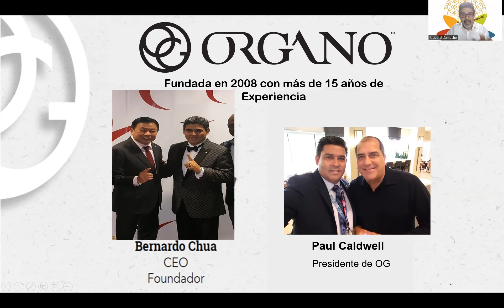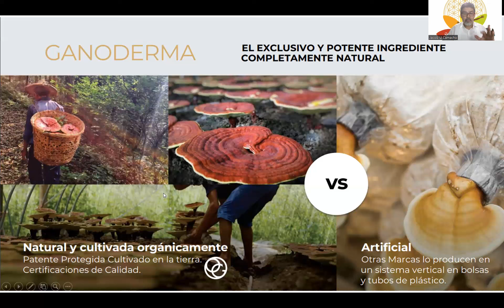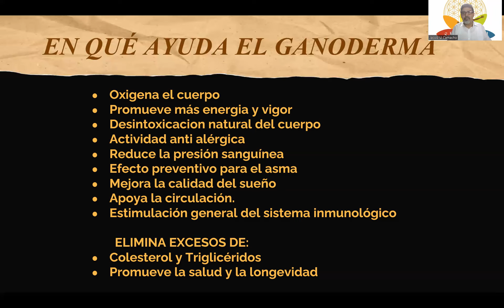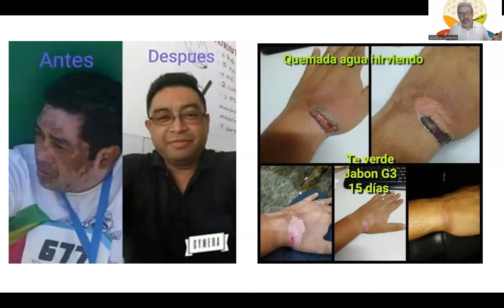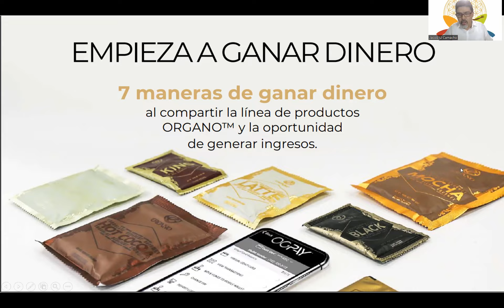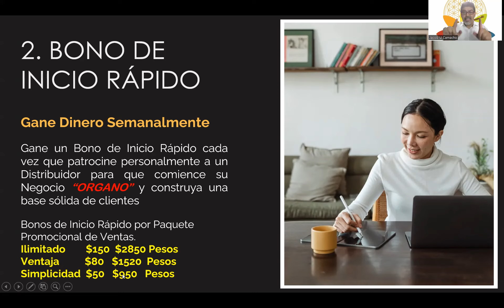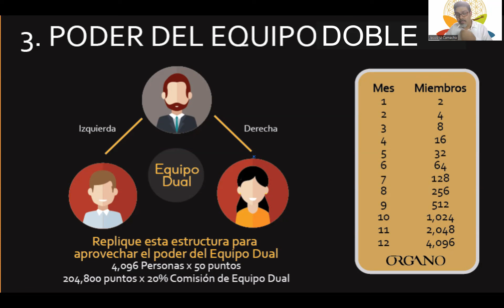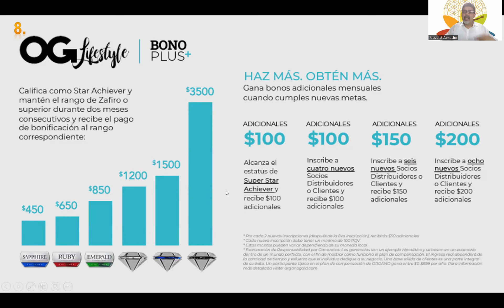Informacion del Negocio de Organo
El negocio de multinivel, también conocido como marketing multinivel (MLM), puede tener varios beneficios para aquellos que participan en él:

Potencial de ingresos: Una de las mayores ventajas del multinivel es su potencial de generar ingresos significativos. Al construir una red de distribuidores y clientes, puedes beneficiarte de las ventas realizadas por tu red, lo que puede aumentar tus ingresos más allá de lo que podrías ganar por tu cuenta.

Flexibilidad: El multinivel ofrece flexibilidad en términos de horario de trabajo y ubicación. Puedes trabajar desde casa o desde cualquier lugar con conexión a internet, lo que te permite ajustar tu trabajo a tus necesidades personales y familiares.

Desarrollo personal y habilidades empresariales: Participar en el multinivel puede ayudarte a desarrollar habilidades empresariales importantes, como ventas, marketing, liderazgo y gestión del tiempo. También puedes mejorar tus habilidades de comunicación y relaciones interpersonales al interactuar con clientes y miembros de tu equipo.

Bajo costo de entrada: En comparación con otros tipos de negocios, el multinivel a menudo tiene un bajo costo de entrada. Por lo general, solo necesitas una inversión inicial para comprar un kit de inicio o productos, en lugar de tener que invertir grandes sumas de dinero en inventario o infraestructura.

Apoyo y capacitación:  Ofrecemos programa de capacitación y apoyo para ayudarte a tener éxito en tu negocio. Esto puede incluir materiales de capacitación, eventos de desarrollo personal y acceso a mentores y líderes experimentados.

Oportunidades de crecimiento: A medida que construyes tu red y desarrollas tu negocio, puedes tener la oportunidad de avanzar en la estructura de la compañía y alcanzar niveles más altos de liderazgo y compensación.